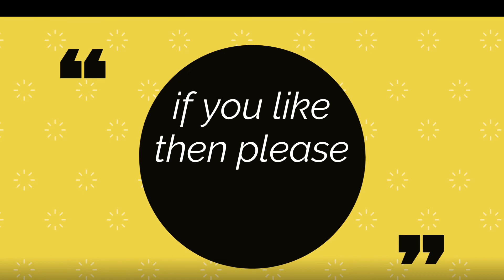Lost Music Directors (90s/2000s) - Gave hit music, still less work! No Nadeem Shravan | No Anu Malik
In Bollywood, 90s and early 2000s had some real soulful and peppy music composers. However it was dominated by Nadeem Shravan, Anu Malik, Anand Milind and Jatin Lalit. Amongst them there were some hit bollywood songs given by other music composers as well, but these composers did not do a lot of work. Lets have a look at some of them in this video.

Sandeep Chowta, Dileep Sen Sameer Sen, Nikhil Vinay, Harris Jayaraj, Sandesh Shandaliya, Channi Singh

These had given hit music in popular movies like Yalgaar, Mast, Kabhi Khushi Kabhi Gham, Chameli, Dum, Pyaar Tune Kya Kiya, Yeh Dillagi, Aflatoon.